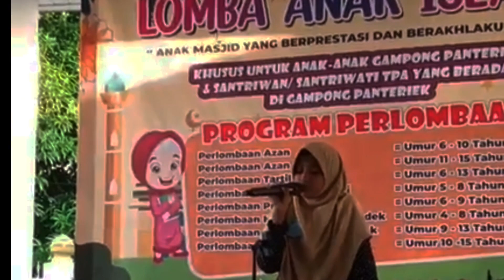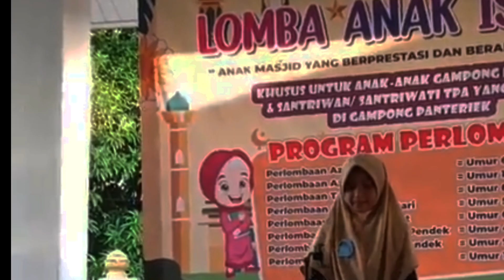bikin terharu!! Bacaan Adek Manis ini bener bener bikin salfok | Lomba Hafalan dan Tartil anak.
bikin terharu!! Bacaan Adek Manis ini bener bener bikin salfok | Lomba Hafalan dan Tartil anak | semua bikin tercengang!!
Selamat menyaksikan!
ustadz salman qori internasional
qori untuk maulid nabi,
tempat belajar qori terdekat,
terjemahan tanwirul qori pdf
tilla qori madrasasi
tkk qori penggalang
qori unsoed
qori untuk hafalan pemula,
qori ustadz fikri,
ubaydulloh qori,
qori untuk pernikahan,
qori untuk halal bihalal,
qori ustadz salman,
qori ustad romli,
qori ustadz romli panimbang,
qori untuk acara pernikahan,
video qori terbaik,
video ngaji qori internasional
viral qori disawar
xusan qori
what does qori mean
was bedeutet qori
akbp qori wicaksono
alijon qori wikipedia
murottal 30 juz qori wanita
xasan qori
xasan qori qodirov
qori wanita merdu
xusanxon qori
xusayn qori
xojiakbar qori
muhammadjon qori xush keldingiz mp3
farrux xamrayev qori o'g'lim mp3 skachat
farrux xamrayev qori o'g'lim tekst
farrux xamrayev qori o'g'lim
what does qori mean in fijian
qori wanita terbaik dunia
terjemah tanwirul qori
viral qori di sawer
video qori internasional
voqea surasi alijon qori
video qori terbaik suara merdu
video qori muammar za
video qori h darwin hasibuan
video qori salman amrillah
video qori syamsuri firdaus
qori wanita internasional
qori wanita
qori warmi
qori wanita juara internasional
qori wanita suara merdu mp3
qori wasi
qori wicaksono
qori walimatul ursy
toshmuhammad qori niyoziy
tanwirul qori
teks qori pernikahan
qobil qori biografiyasi
qobiljon qori
qobil qori haqida malumot
qosim qori
qobil qori mp3
qamariddin qori
qobil qori mp3 skachat
qori restaurant adelaide
qobil qori maruzalari to'plami mp3
quran recitation
qori rajif fandi
qori rajif fandi aceh
qori restobar
qori romli panimbang
qori rajif fandi cilongok
qobil qori maruzalari
qobil qori
qori romli
qr qr code
polvon qori boutique hotel
pembacaan alquran oleh qori terbaik
perbedaan qori dan qoriah
perbedaan murottal dan qori
pondok pesantren khusus qori
pengajian qori internasional
qr quality requirement
qr quiz
qr qr code scanner
qr qatar airways
qr quest
qr qc
qr qr code generator
qr quotes
qr quest spirit bear
qori riobamba
qori rajif fandi mp3
tanwirul qori pdf
quori types
surah al qariah
shayx alijon qori qayerda tug'ilgan
shayx alijon qori 30 pora mp3
syamsuri firdaus qori internasional asal bima
shayx alijon qori haqida malumot
quori translator
quori theodor
shayx alijon qori wikipedia
qori terbaik
qori termerdu
qori terbaik internasional
qori terbaik di dunia
qori terkenal
tkk qori
qari yasin
surat al qori'ah
syamsuri firdaus qori internasional
ratu sari
rekomendasi qori untuk hafalan
rahmatilla qori
rahmatulloh qori obidov
rasul qori
rajif fandi qori aceh
rafiq qori
rustam qori tursunov mp3 skachat
rashod qori
qori suara merdu bikin nangis
qori suug ah
qori seminariyasi
qori suara merdu
qori shilke ah
qori syamsuri firdaus terbaru mp3
qori suug
qori saritilawah
xasan xusan qori
qori yang lagi viral
qori yang terbaik
al qoriah ayat 4-5
5 qori terbaik dunia
qori 500w отзывы